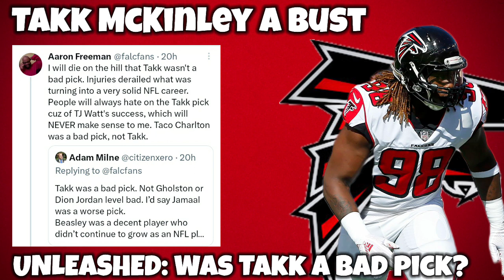UNLEASHED Ep 3 - Atlanta Falcons Made a HORRENDOUS Mistake Drafting Takk McKinley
Takk McKinley was drafted by the Atlanta Falcons. In this video Mad Mike gives his take on whether or not the Falcons made a massive mistake drafting Takk McKinley.